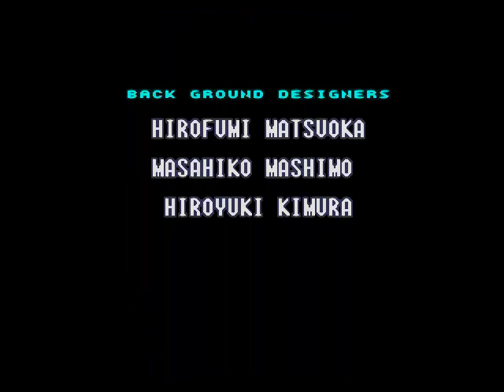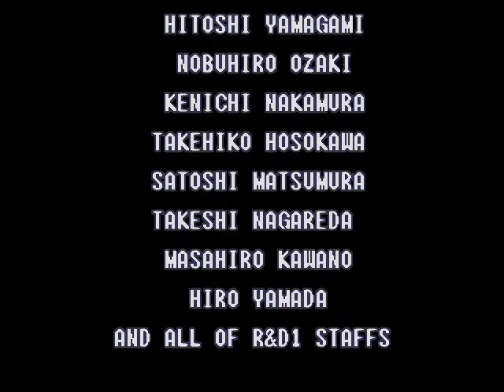Super Metroid TAS Route sub-50% speedrun in 00:46 part 8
Game Title: Super Metroid
Time Of Completion: 00:46 in-game
Route: TAS route
Play Style: HTWT SM 48% comparison
Notable Mentions: Follows the TAS route, difficult to do because of the mandatory CWJ or IBJ. Recorded at 25% speed with save states.